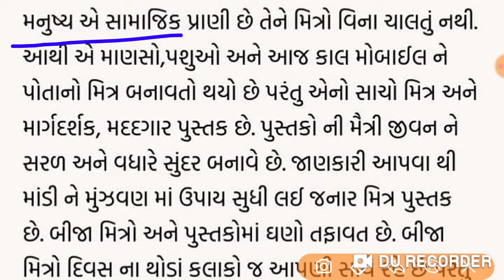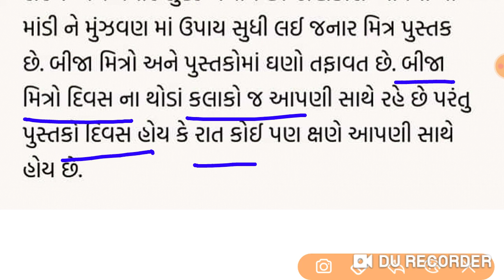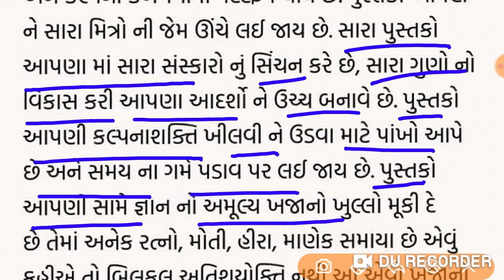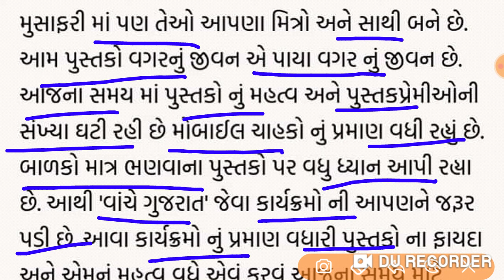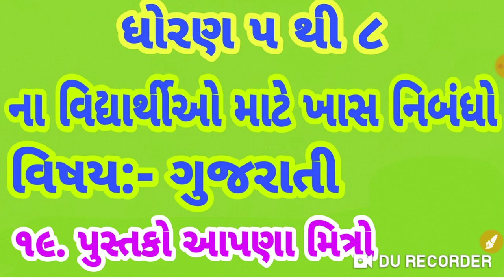ધોરણ ૫ થી ૮ ના વિદ્યાર્થીઓ માટે ખાસ નિબંધો ." પુસ્તકો આપણા મિત્રો ".